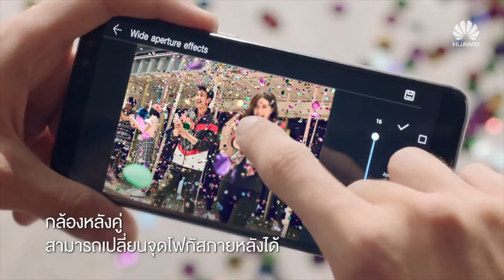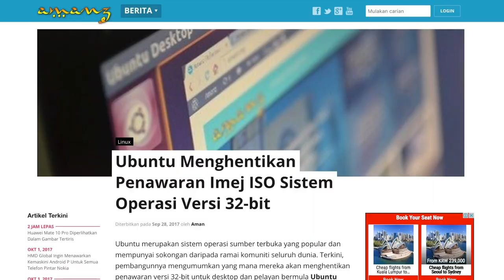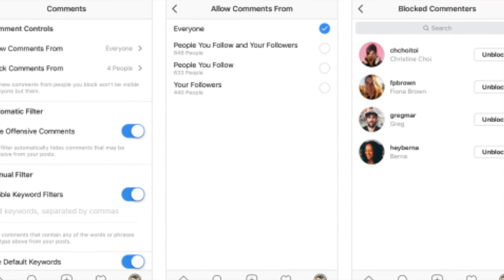Mingguan Amanz - Huawei Nova 2i, Vivo V7+, Twitter 280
Minggu ini menyaksikan pihak Huawei memperkenalkan telefon pintar dengan 4 kamera, selain menyertakan rekaan peranti nirbingkai, iaitu Huawei Nova 2i. Selain Huawei, Vivo Malaysia turut memperkenalkan telefon pintar dengan rekaan nirbingkai serta kamera selfie 24-mp di Malaysia iaitu Vivo V7+.

Dalam arena aplikasi, pihak Twitter pula telah mula memperkenalkan sokongan sehingga 280 aksara, menjadikan ia sekali ganda berbanding sebelum ini.